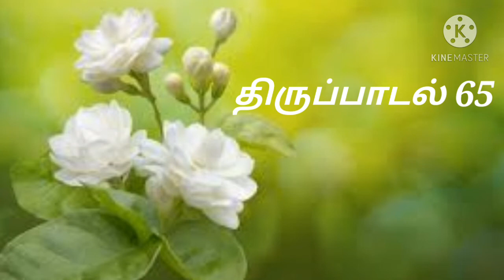திருப்பாடல் 65 || Psalm 65 || சங்கீதம் 65 || thiru padal 65 || sangeetham 65 || in english and Tamil